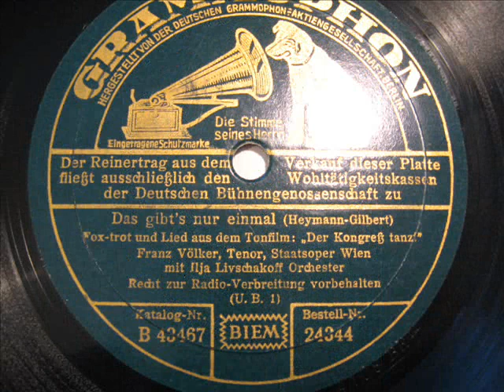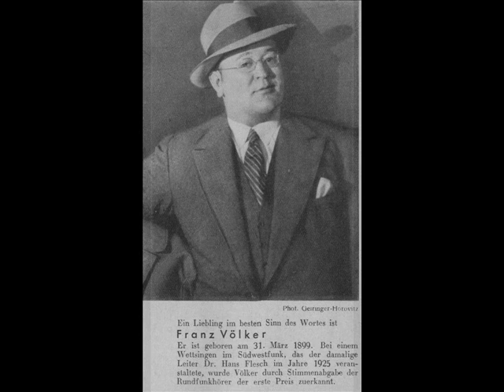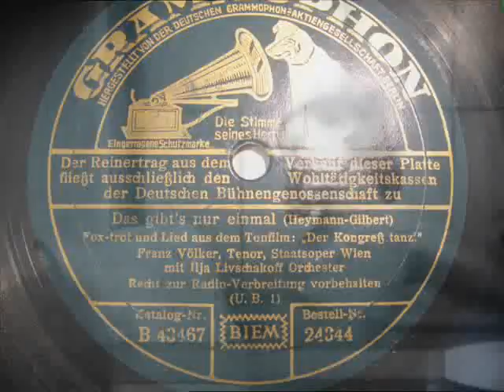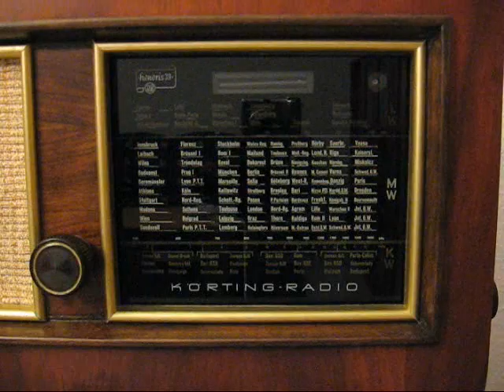Livschakoff / Völker - Das gibt´s nur einmal (1931)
Auf besonderen Wunsch hier mal eine Platte vor 1933: Eine Sonderausgabe dessen Verkaufserlös an die deutsche Bühnengenossenschaft ging. Das besondere: Tenor Franz Völker singt hier Schlager und Livschakoff benutzt ein anderes Arrangement als auf der bekannteren Aufnahme (Livschakoff als Orchester "Fred Marley").

Die Platte wurde zuvor mit einem elektrischen Tonabnehmer aufgenommen.

Orchester Ilja Livschakoff
Gesang: Franz Völker
Grammophon 24344
Matrizennummer: 4108 BR
Aufnahmejahr: 1931